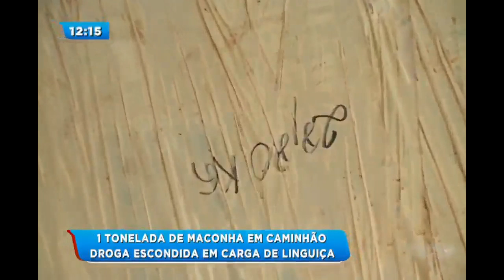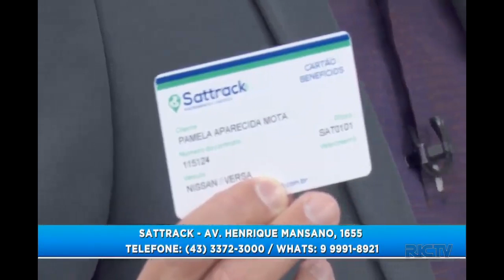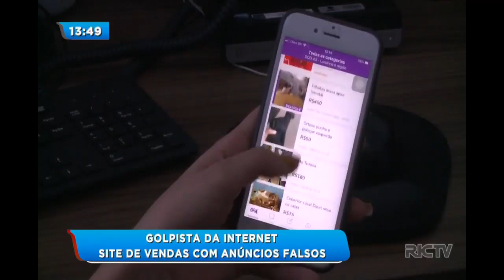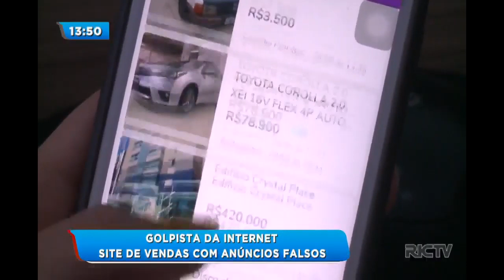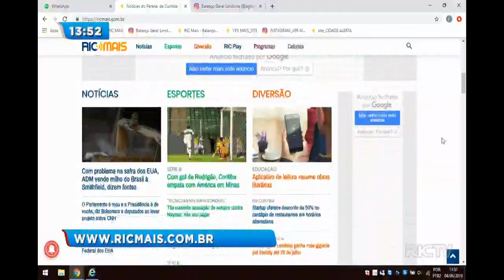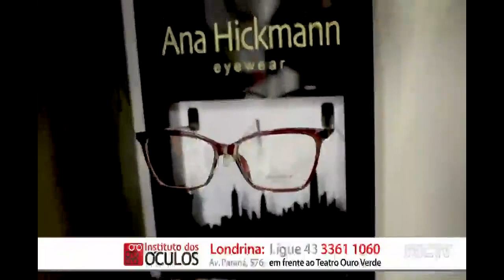Balanço Geral Londrina - 03/06/2019